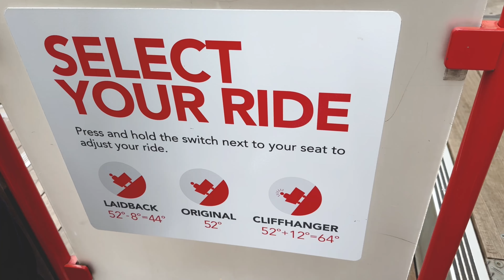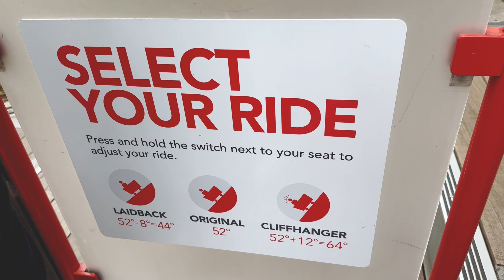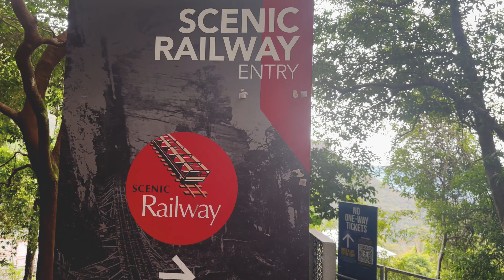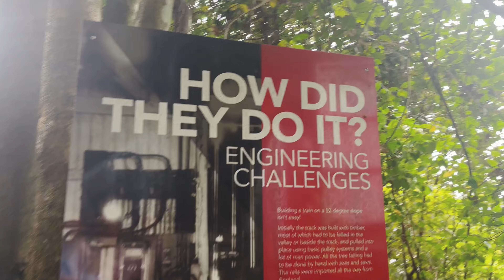SCENIC RAILWAY | SCENIC SKYWAY | BLUE MOUNTAINS | THREE SISTERS | KATOOMBA FALLS | AUSTRALIA 🇦🇺